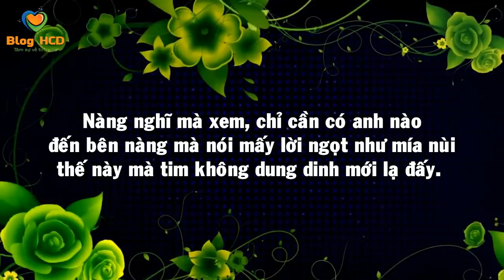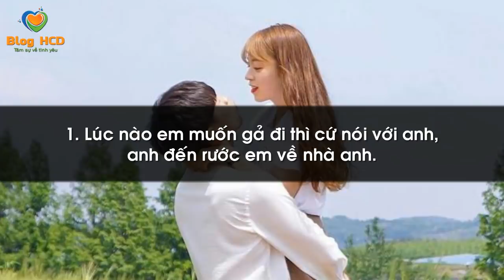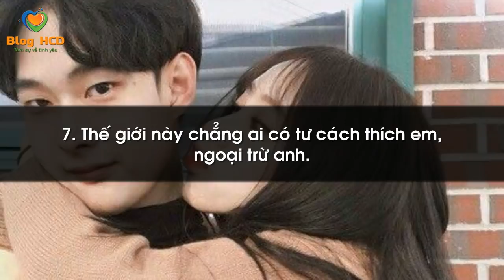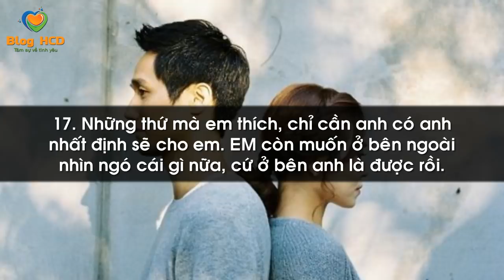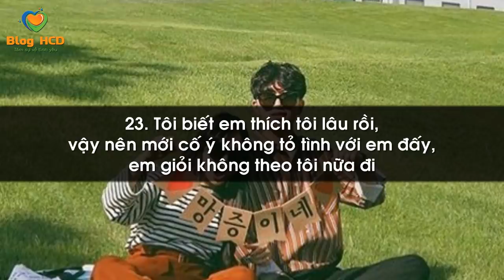Những câu Tỏ Tình ngọt ngào từ con trai. Nghe là đổ ngay! | Blog HCĐ ✔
Thanh xuân, cô gái nào chẳng mơ ước một ngày sẽ có Bạch mã hoàng tử đến bên cạnh chứ. Nhưng đừng chờ mong ngóng đợi nhiều mà quên đi thực tế "phũ phàng " chứ.
Nàng nghĩ mà xem, chỉ cần có anh nào đến bên nàng mà nói mấy lời ngọt như mía nùi thế này mà tim không dung dinh mới lạ đấy.
Cùng Blog HCĐ "thưởng thức" qua 23+ câu tỏ tình ngọt đến liêu siêu Trời Đất của Đám con trai nè !

👸 Tác giả: Spice
♫ Bài hát: Nhạc NCS